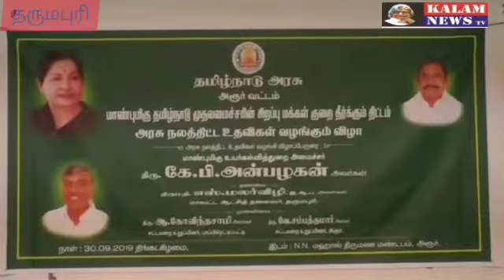KALAM NEWS தருமபுரி அரூரில் தமிழக அரசு சார்பில் நலதிட்ட உதவிகளை மாவட்ட ஆட்சியர் வழங்கினார்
KALAM NEWS
தருமபுரி  அரூரில் தமிழக அரசு சார்பில் நலதிட்ட உதவிகளை மாவட்ட ஆட்சியர் வழங்கினார்